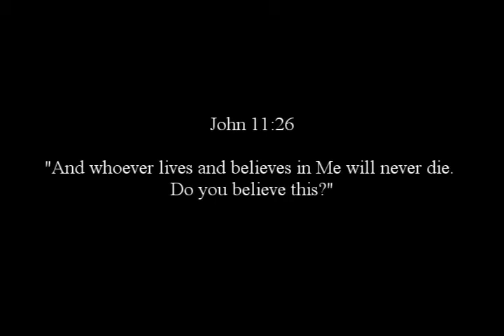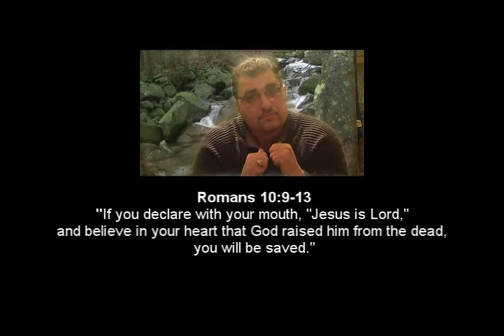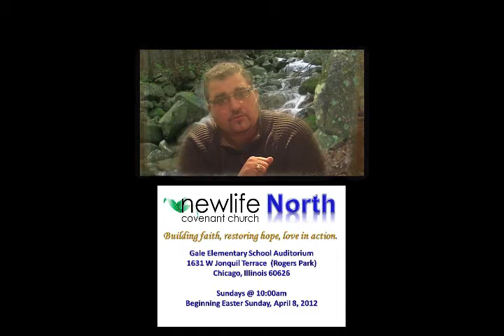Pastor Robert Rand-Sinner's Prayer